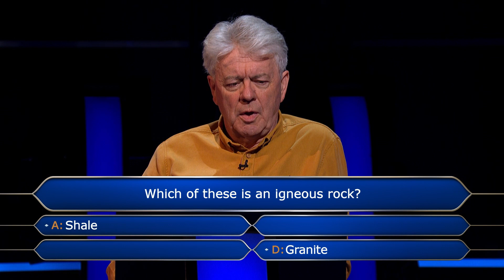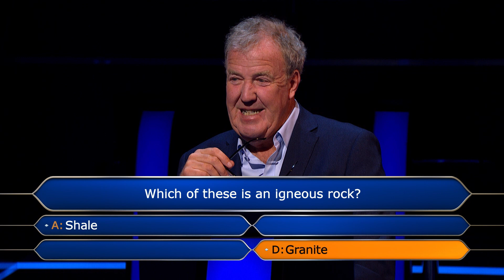When You Forgot About The Klaxon… | Who Wants To Be A Millionaire?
Calum is on a roll with £32,000, but time might not be on his side...

Do you have what it takes to be on Millionaire?